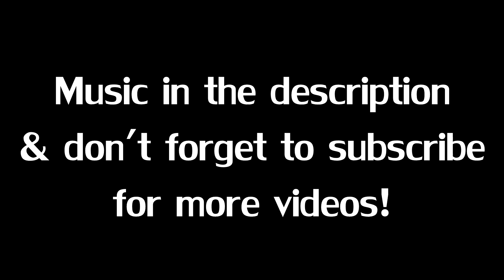[TERA] Corsairs' Stronghold vol.3 - How to ninja after taking mid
Dak carrying hard here.

Presets at 0 since i have a cute wooden pc.

Billie Eilish - Ocean Eyes (Young Bombs remix)
Cash Cash - Aftershock (Justin Caruso Remix)
Hinkik - Outbreaker
Bryce Fox - Burn Fast (Louis Vivet Remix)